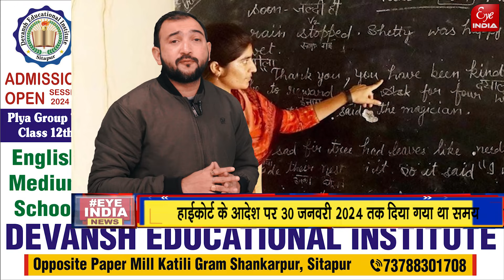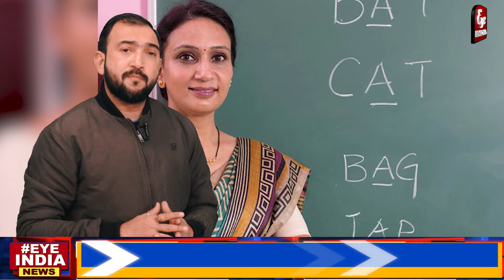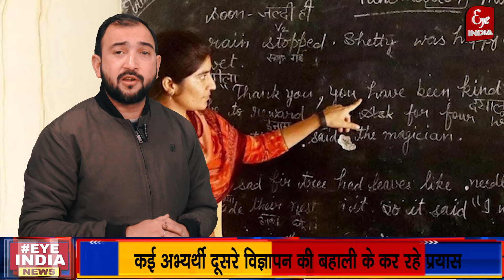72825 शिक्षक भर्ती - High Court के आदेश का नहीं हुआ पालन, बेसिक शिक्षा सचिव ने किसे दी चेतावनी ?